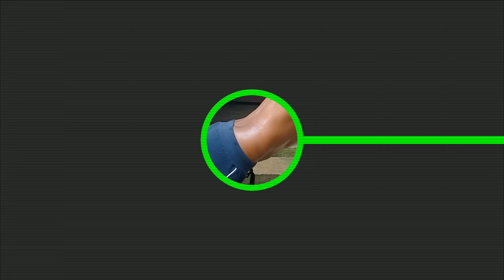No Gym Full Chest Workout at Home (NO EQUIPMENT NEEDED)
Join BT Fitness And I will show you the best Home chest workout to achieve real results that you can do anywhere. You don't need any Equipment to do this workout.

These pushups workout train your different chest muscles.

upper chest- elevated pushups (with variation).

middle chest- general pushups, Archer pushups, explosive pushups, side to side pushups etc.

lower chest- incline pushups, incline diamond pushups etc.